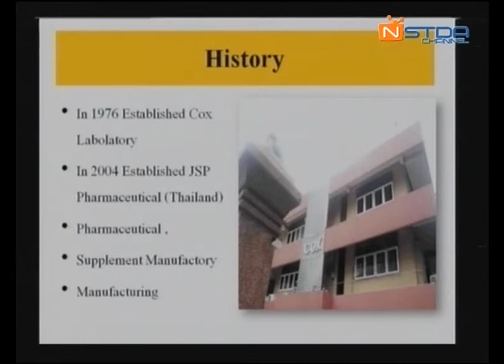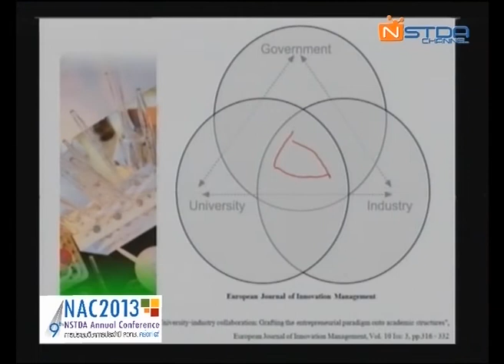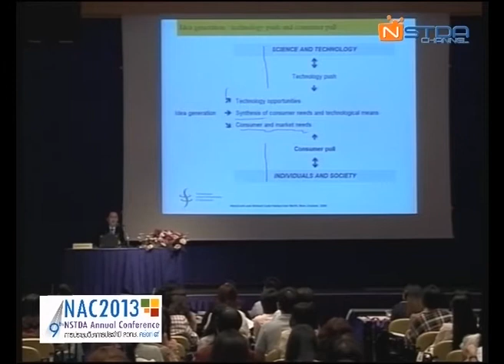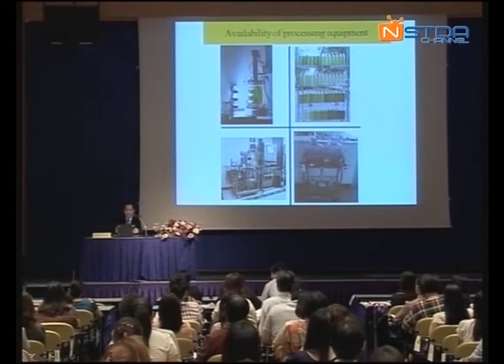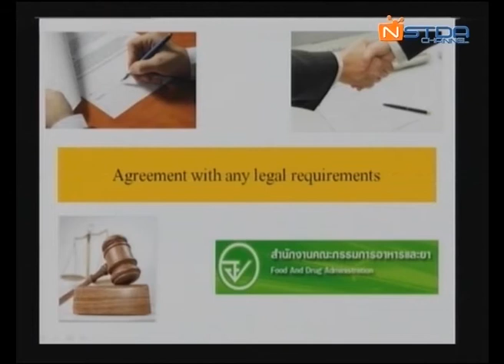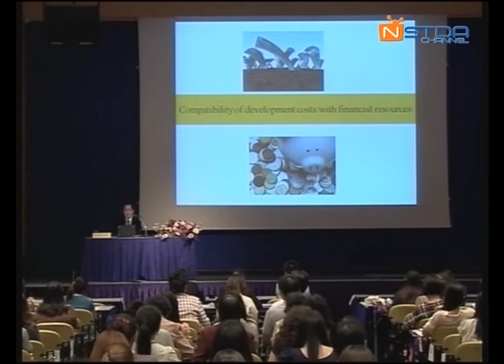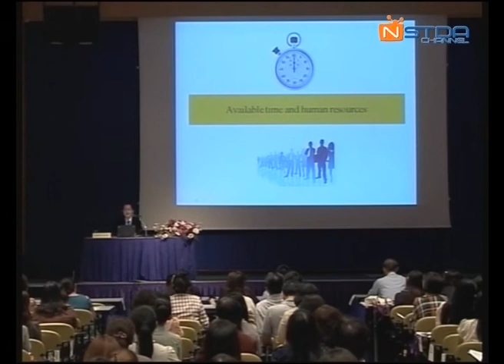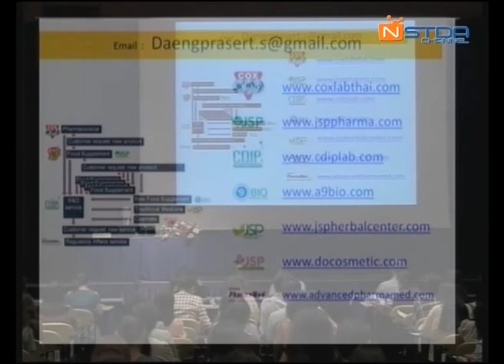จุดประกายความคิดทำวิจัยเชิงพาณิชย์ ต้องคิดถึงอะไรบ้าง ? (1/4)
การสัมมนาเรื่อง "จุดประกายความคิดทำวิจัยเชิงพาณิชย์ ต้องคิดถึงอะไรบ้าง ? กรณีศึกษา : ผลิตภัณฑ์เพื่อสุขภาพ" วันจันทร์ที่ 1 เมษายน 2556 เวลา 13:30 - 16:30 น. ณ ห้องประชุม CO-113 อาคารสำนักงานกลาง (CO) อุทยานวิทยาศาสตร์ประเทศไทย

เหตุผลหนึ่งที่ทำให้ผลงานวิจัยไม่สามารถพัฒนาไปสู่ผลิตภัณฑ์เชิงพาณิชย์ได้อย่างมีประสิทธิภาพ เป็นเพราะที่ผ่านมานักวิจัยจะมุ่งไปที่การพัฒนานวัตกรรมเป็นหลักก่อน โดยอาจจะมิได้มีการศึกษาข้อมูลทางการตลาด กฎระเบียบข้อบังคับ และข้อจำกัดทางการผลิตไว้อย่างเพียงพอ ฉะนั้นการจะทำให้สินค้านวัตกรรมเป็นที่ยอมรับ สามารถผลิตได้จริงและเป็นที่ต้องการของตลาดได้นั้น ต้องย้อนความคิดกลับ โดยใช้การตลาดเดินนำหน้า พร้อมพิจารณาปัจจัยทางการผลิตและข้อบังคับที่เกี่ยวข้อง เพื่อต่อยอดสู่การพัฒนานวัตกรรมที่สามารถสนองความต้องการของ Supply Chain ได้อย่างแท้จริง

เพื่อส่งเสริมให้นักวิจัยและผู้ประกอบการหันมาให้ความสำคัญในเรื่องของการตลาดและข้อกำหนดต่างๆ มากขึ้น ควบคู่ไปกับการพัฒนานวัตกรรมให้สามารถผลิตได้ อุทยานวิทยาศาสตร์ประเทศไทยจึงได้ร่วมกับ สำนักงานพัฒนาการวิจัยการเกษตร (องค์การมหาชน) และ บริษัท ซีดีไอพี (ประเทศไทย) จำกัด จัดการสัมมนาหัวข้อ "จุดประกายความคิดทำวิจัยเชิงพาณิชย์ ต้องคิดถึงอะไรบ้าง? กรณีศึกษา: ผลิตภัณฑ์เพื่อสุขภาพ"

โดยได้เชิญตัวแทนจากภาคเอกชนที่มีประสบการณ์ตรงในการพัฒนาผลิตภัณฑ์นวัตกรรมมาบอกเล่าถึงปัญหาและแนวทางในการแก้ไข นอกจากนี้ยังได้เชิญตัวแทนจากองค์การอาหารและยา (อย.) มาให้ความรู้เกี่ยวกับระเบียบข้อบังคับการขึ้นทะเบียน อย. รวมถึงข้อกำหนดใหม่ที่เรียกว่า ACTD เพื่อเตรียมความพร้อมสู่ตลาด AEC ด้วย